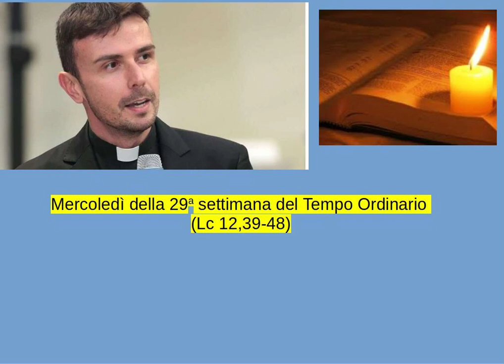Don Luigi Maria Epicoco - Mercoledì della 29a settimana del Tempo Ordinario (Lc 12,39-48)